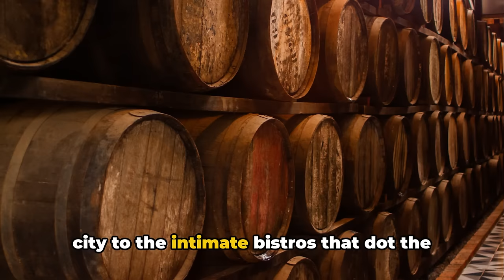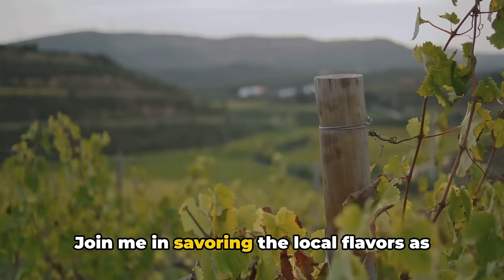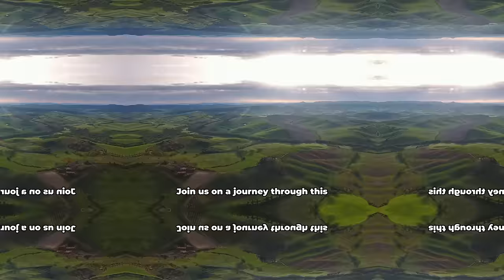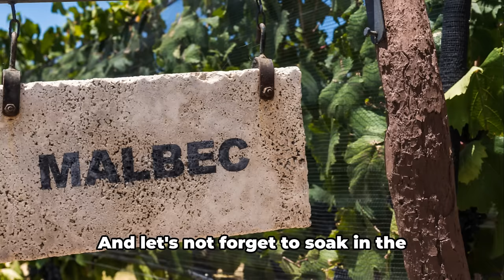The Top 7 Wine Regions of the World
Embark on a journey through the top 7 wine regions of the world, where centuries of wine making tradition converge with breathtaking landscapes and unparalleled flavors. From the sun-kissed vineyards of Stellenbosch, South Africa, to the bold Shiraz of Australia's Barossa Valley, each destination offers a unique terroir and a rich tapestry of grape varieties. Explore the vibrant Sauvignon Blancs of Marlborough, New Zealand, and savor the elegance of Chianti in Tuscany, Italy. Delve into the soulful wines of Mendoza, Argentina, then journey to Bordeaux, France, to experience the epitome of terroir-driven wine making. We will also venture to Napa Valley, California, where innovation meets tradition amidst iconic wineries and sun-drenched vineyards. Join us as we raise a glass to the artistry and diversity of wine making around the globe, inviting you to uncork, unwind, and create unforgettable memories in these extraordinary wine regions.